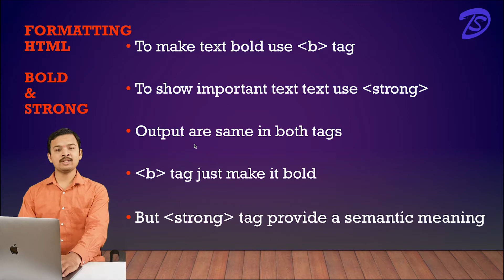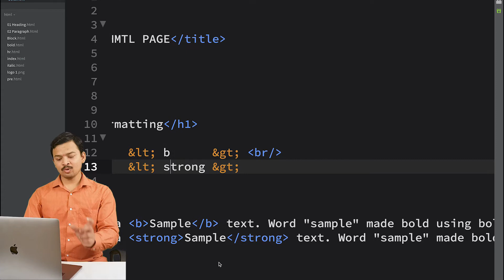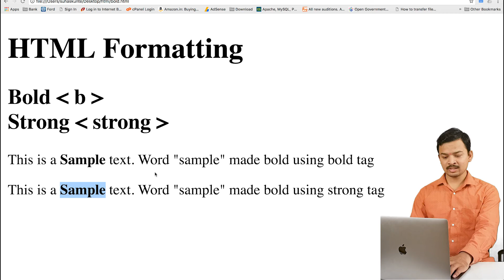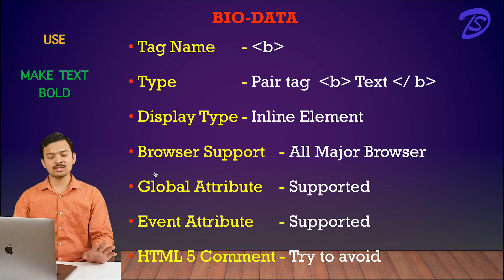मराठी | HTML Tutorial | Formatting with Bold & Strong Tag in Marathi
HTML Formatting with Bold B tag & Strong tag in Marathi